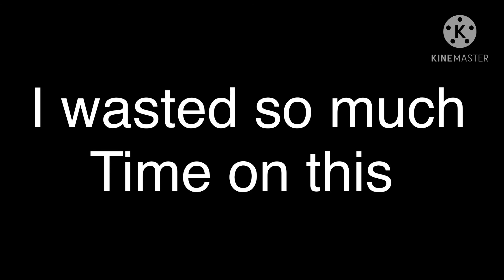The annoying red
Original I think

Pls end my life